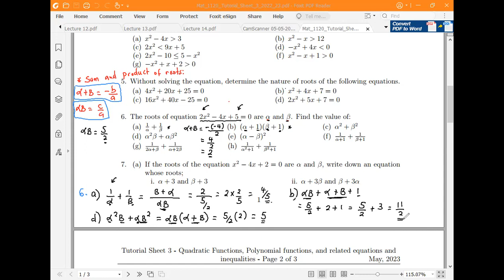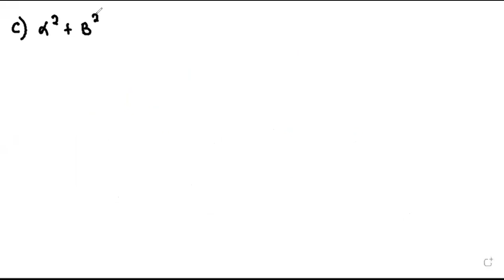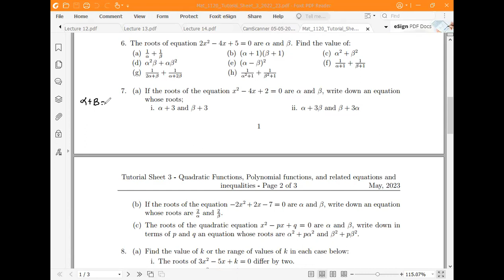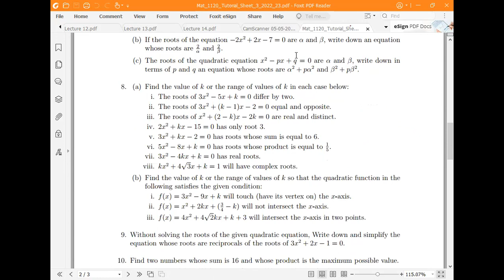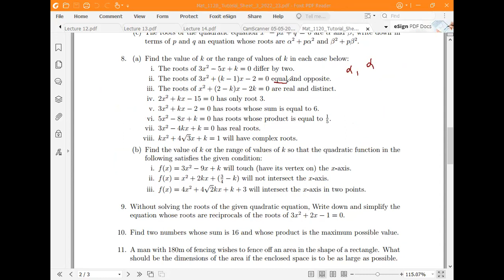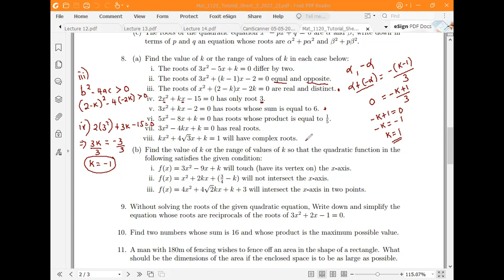MAT1120 Sheet 3 Q5-8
Determining the nature of roots and alpha and beta questions